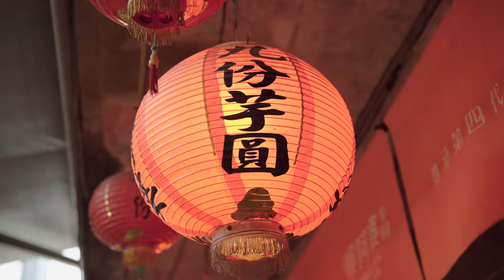Taiwan Spring Travel Vlog: Discovering the Beauty of Cherry Blossoms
"In this Taiwan travel vlog, join me on a mesmerizing journey through the stunning cherry blossoms of Taiwan in spring. Experience the beauty of nature as we explore the picturesque landscapes and vibrant culture of this enchanting destination. From hidden cherry blossom spots to local traditions, this travel vlog captures the essence of Taiwan in full bloom. Get ready to be inspired and immerse yourself in the magic of Taiwan travel. Don't miss out on this unforgettable adventure!"

The video was shot with my my A7III and  Sigma 20mm F1.4 DN ART

Waiting For Us (Orchestral Version)
by Tim Halperin

✨ MY GEAR LIST for FILMMAKING & PHOTOGRAPHY:
Video Editing Software: Adobe Premier Pro / Adobe LightRoom
/ Adobe After Effect / DaVinci Resolve
Main Camera

0:00 Taitung Chishang
1:19 Taipei Jioufen
1:53 Chiayi Alishan